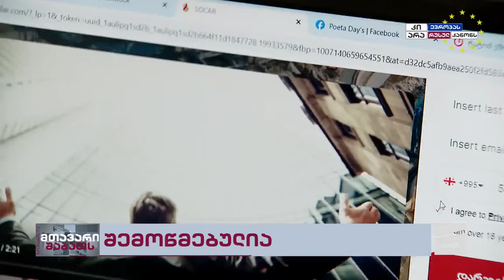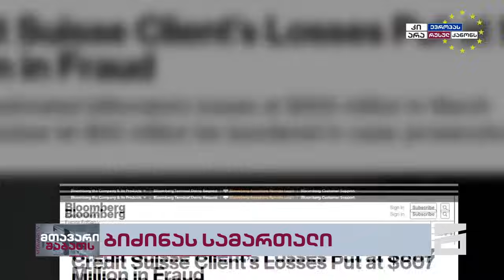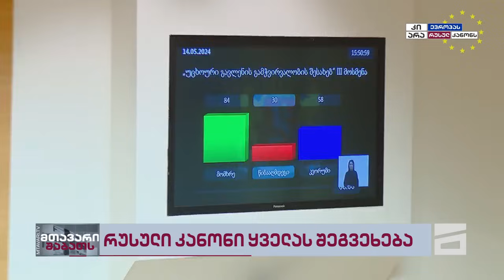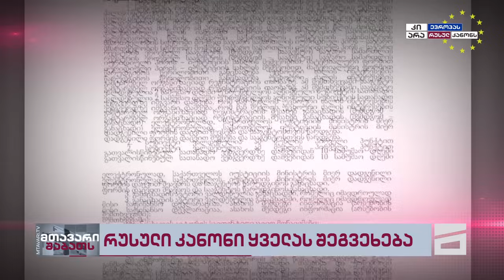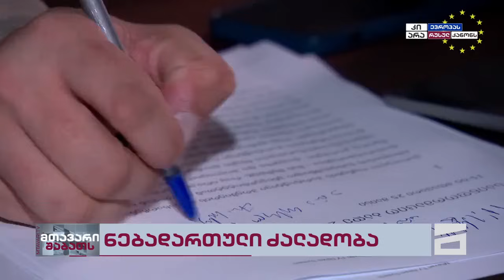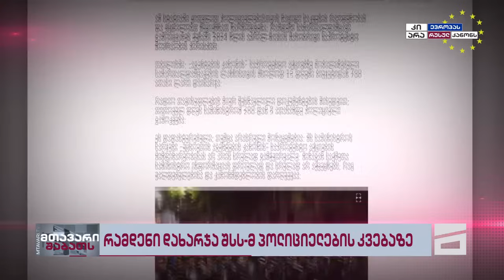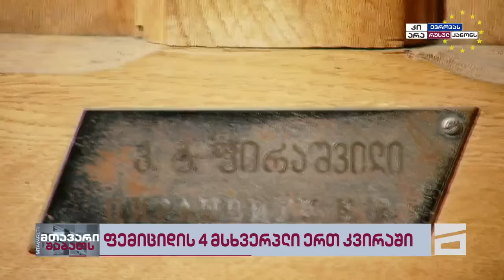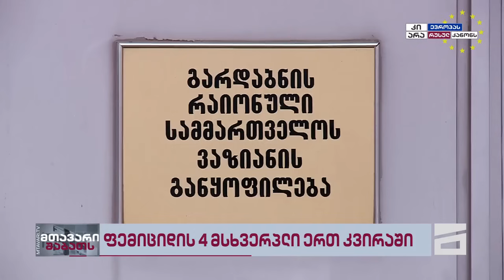მთავარი შაბათს | 25.05.2024